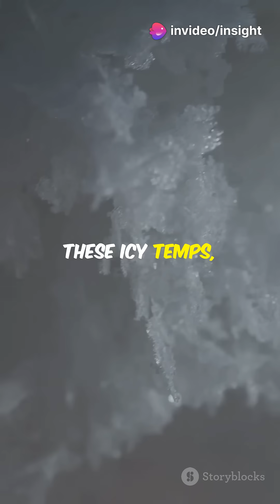Chilling Facts Earth's Coldest Spot!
The coldest place on Earth is minus 98 degrees Celsius
In the East Antarctic Plateau – where water evaporates instead of freezing.